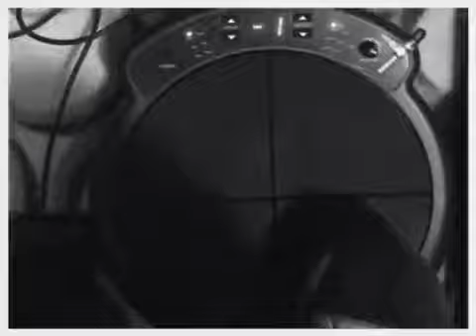Foot drum groove 13 with bass guitar